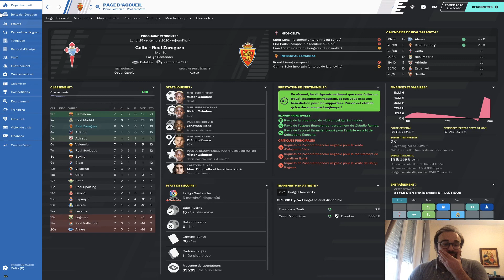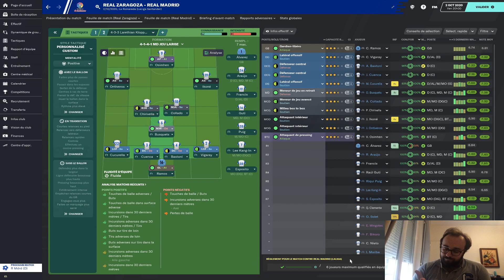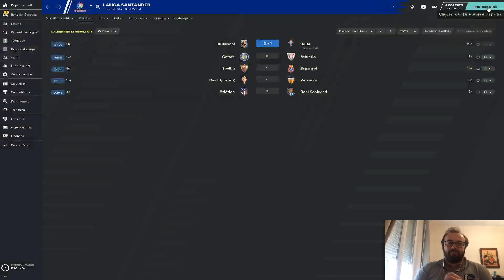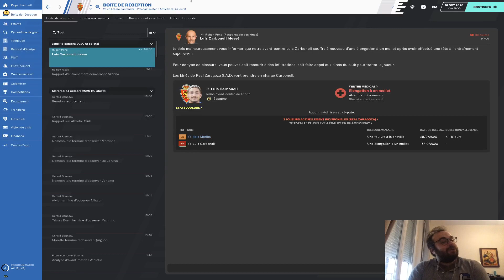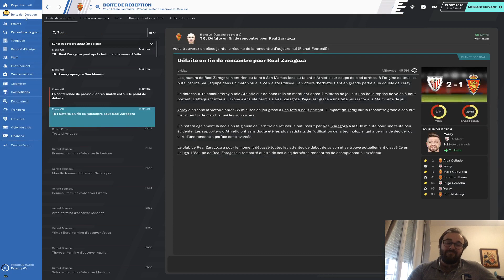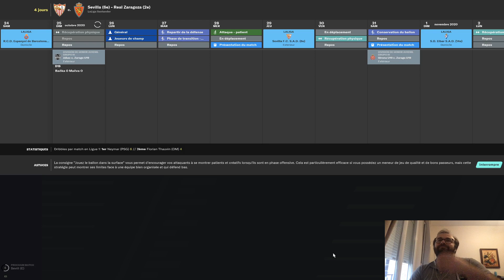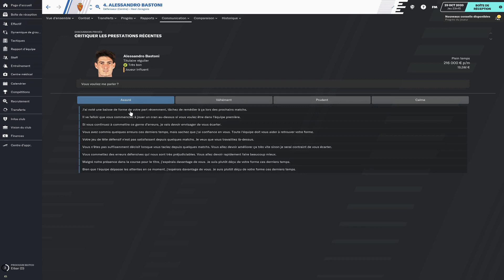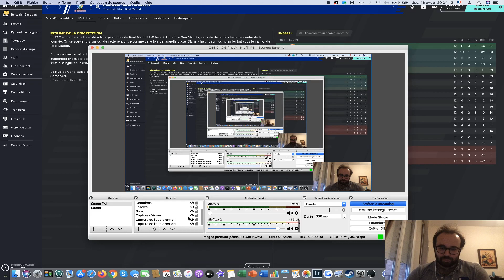Football Manager 2020 - Real Zaragoza #8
Nouvel épisode de cette série avec le Real Zaragoza sur FM20 ! On continue nos bons débuts en Liga.

N'hésitez pas à lâcher un petit pouce bleu pour cet épisode si celui-ci vous a plus. Je vous souhaite à tous un excellent visionnage !

Take care !